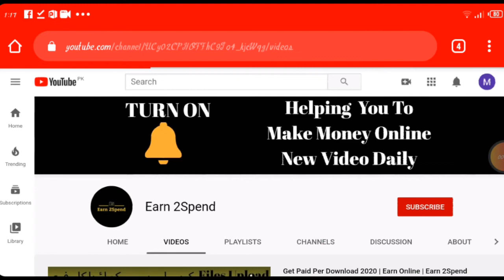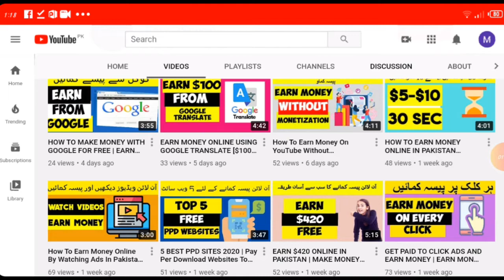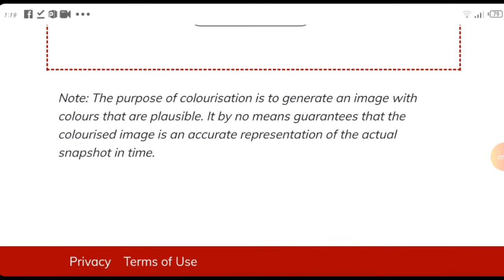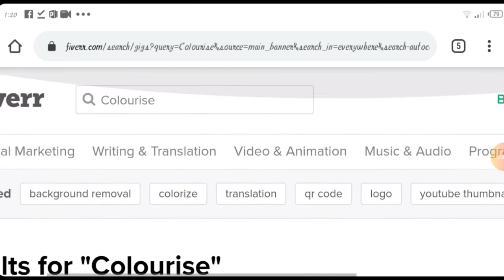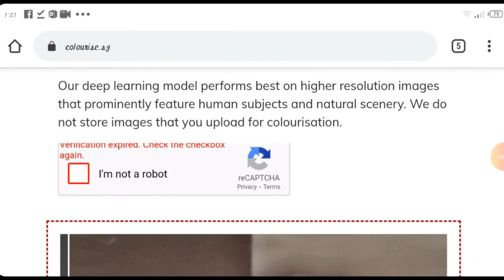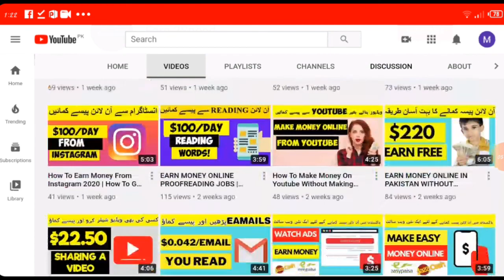HOW TO EARN MONEY ONLINE IN PAKISTAN 2020